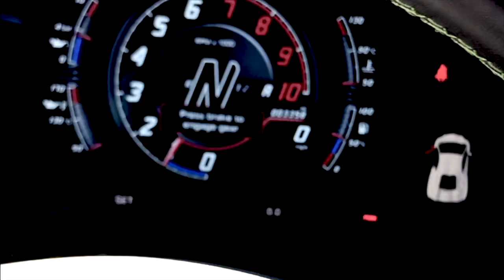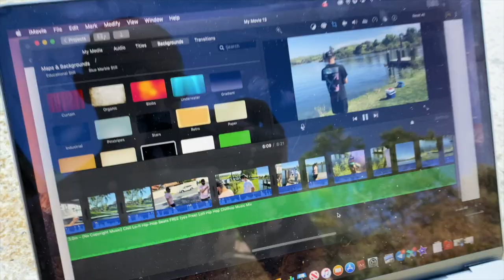Taking Over His Dance Class